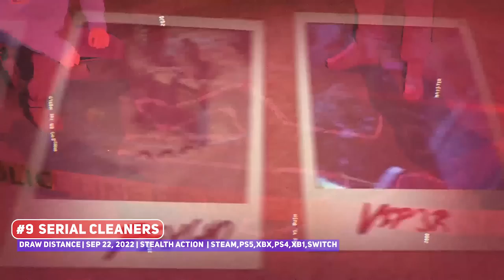Top 10 Best BIGGER Games – September 2022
TOO MANY GOOD GAMES released in September 2022 so here's are the games form bigger developers that are worth checking out.

00:00 ► #10 Rogue : Genesia
00:25 ► #9 Serial Cleaners
01:18 ► #8 SCP: Secret Files
03:06 ► #7 Circus Electrique
03:59 ► #6 Soulstice
04:48 ► #5 Foxhole
05:52 ► #4 Isonzo
06:56 ► #3
08:24 ► #2
09:12 ► #1